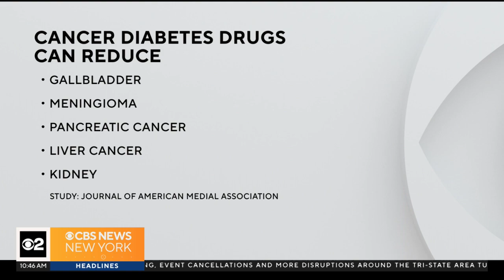New study says diabetes drugs like Ozempic could prevent certain cancers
Dr. Jayne Morgan joins CBS New York to discuss how GLP-1 medications like Ozempic can prevent cancer.